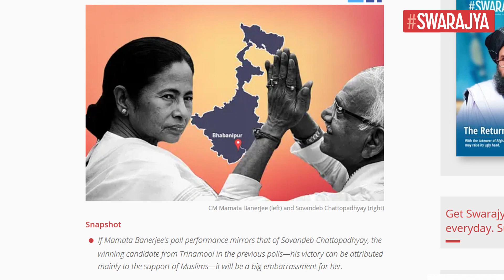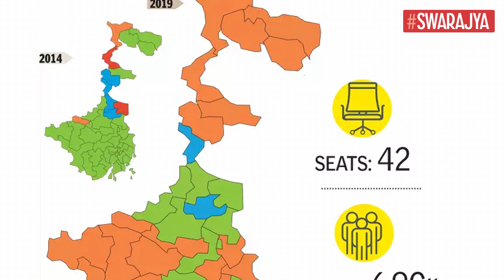Bhabanipur Constituency At Stake In Bengal Bypolls: Trinamool Congress Has Deployed Its Top Leaders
The Trinamool Congress has deployed its top leaders to oversee the bypolls in south Kolkata’s Bhabanipur from where Mamata Banerjee is expected to gain legitimacy as chief minister.

Banerjee had lost to close aide-turned-rival Suvendu Adhikari of the BJP in Nandigram, but took over as chief minister. She needs to get elected to the Assembly within six months (by November 4) if she is to retain her chair.

Trinamool’s trade union leader and power minister Sovandeb Chattopadhyay contested and won from Bhabanipur, the seat that Mamata Banerjee had won in 2016 as well as the bypolls in 2011, in the recent Assembly polls.

Chattopadhyay had defeated BJP’s Rudranil Ghosh by over 28,000 votes in the 2021 Assembly polls. But he resigned soon after his victory to facilitate his party chief’s entry to the Assembly.

Given Chattopadhyay’s convincing win from Bhabanipur just a few months ago (he bagged 57.7 per cent of the votes cast), and the Trinamool’s thumping statewide victory, the bypolls should be smooth sailing for the Trinamool chief.

But the deployment of top Trinamool leaders—transport minister Firhad Hakim, panchayat & rural development minister Subrata Mukherjee, industry minister Partha Chatterjee, senior leader Debashish Kumar (who is the MLA from the neighbouring Rashbehari constituency) and Mamata Banerjee’s own brother Kartick Bandopadhyay—to micromanage the poll campaign reveals signs of nervousness within the Trinamool leadership.